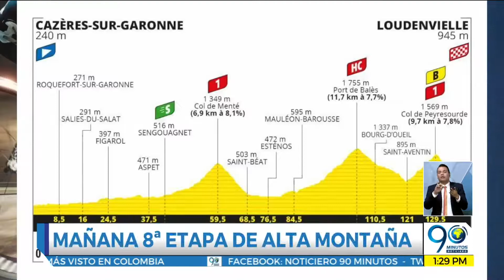Septiembre 04 2020 - Jarlinson Pantano analizó la etapa de este viernes en el Tour de Francia